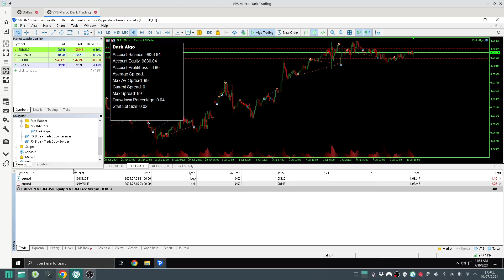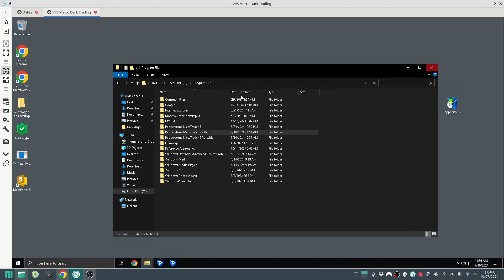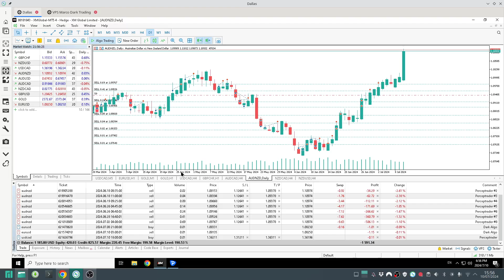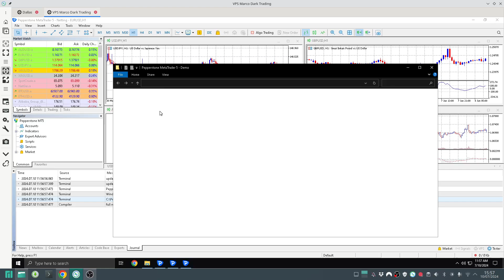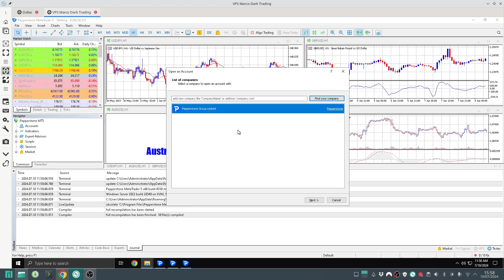Como instalar vários MetaTrader 4 ou 5 no mesmo PC (e a versão portátil)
Nesse video explicamos como instalar várias instâncias do MetaTrader (MT4 ou MT5) no windows.

Além disso explicamos a diferença de rodar na Portátil.